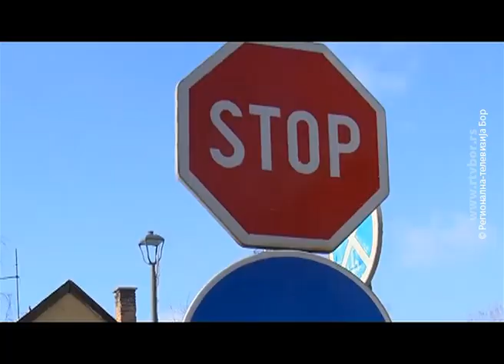Deo ulice „Moše Pijade“ u Boru odnedavno jednosmerna ulica, 27. januar 2021. (RTV Bor)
Deo ulice Moše Pijade u Boru, koji spaja glavnu ulicu sa Penzionerskom, odnedavno je jednosmernа ulicа. Vozači u Boru moraće da se naviknu na novu odluku, a zabunu stvara i verikalna i horizontalna signalizacija koja nije u potpunosti vidljiva i usklađena.